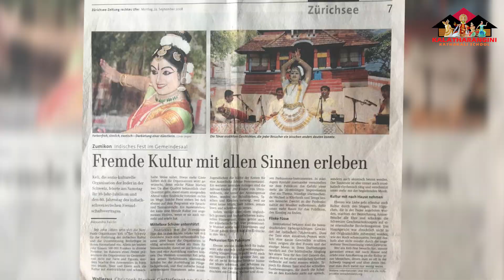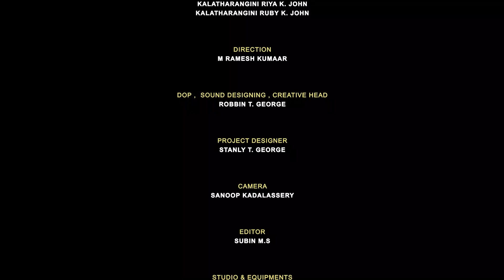Acharya Uvaacha 20 KALAMANDALAM PRASHEEJA GOPINATH, C Vinod Krishnan'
Kalamandalam Prasheeja Gopinath , Classical Dance Teacher and Performer Artist  is sharing her life and experience of performance abroad  with Kalatharangini Kathakali School Directed by Kalatharangini Mary John. Interviewed by C Vinod Krishnan S/O Dr. Sadanam Krishnankutty , Jurnalist and Media Person.